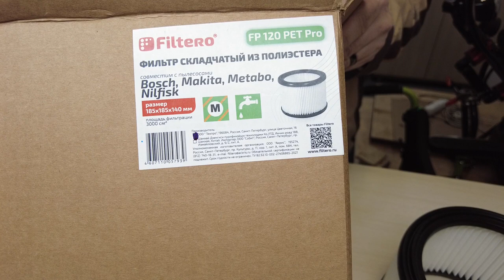Складчатый фильтр Filtero FP 120 PET Pro для пылесосов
Фильтр Filtero FP 120 PET Pro обладает высокой степенью фильтрации и не боится  влаги, что позволяет использовать пылесос для работы в режимах сухой и  влажной уборки и экономит время на смену фильтра.
 Данный фильтр препятствует выходу мельчайших частиц из пылесоса в  помещение, максимальная эффективность для пыли класса М. Эффективность  фильтрации и срок службы фильтра многократно увеличиваются с  использованием мешков Filtero.
 Фильтр моющийся, подлежит замене, согласно рекомендации производителя  пылесосов, при снижении силы всасывания пылесоса.